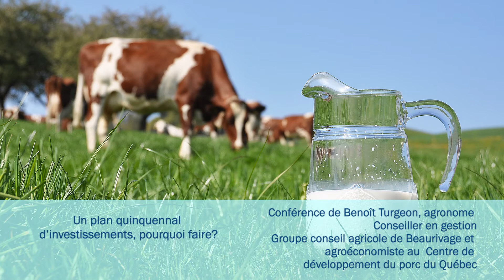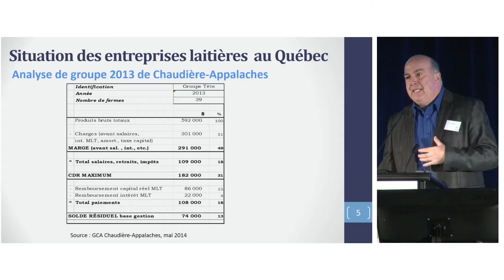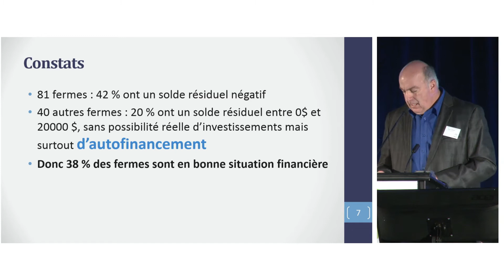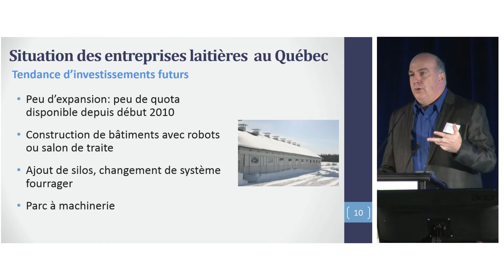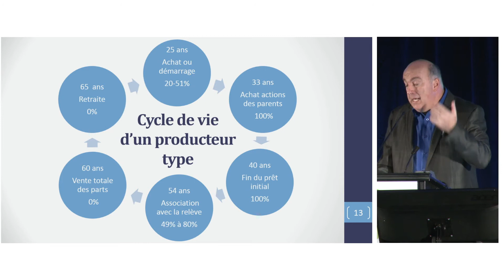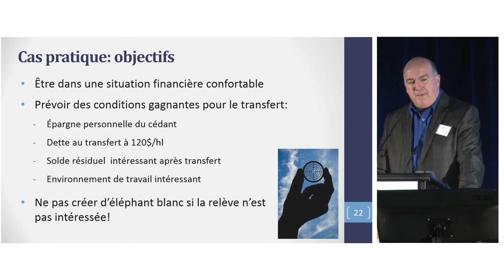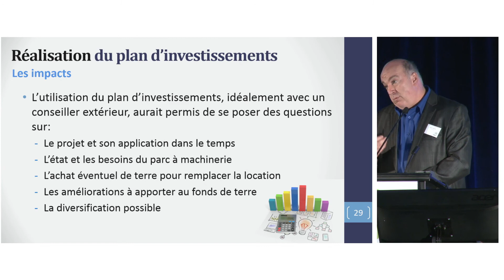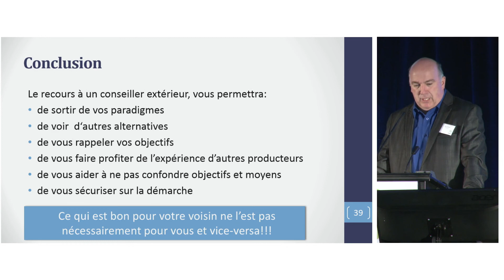Un plan quinquennal d'investissements, pourquoi faire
Dans cette conférence présentée lors du Symposium sur les bovins laitiers 2014, Benoît Turgeon, agronome et conseiller en gestion agricole (GCA de Beaurivage), démontre, exemples à l'appui, comment l'élaboration d'un plan quinquennal d'investissements permet au producteur de se concentrer sur ses objectifs, de maintenir une rentabilité continue et de se garder une marge de manoeuvre pour saisir les opportunités.